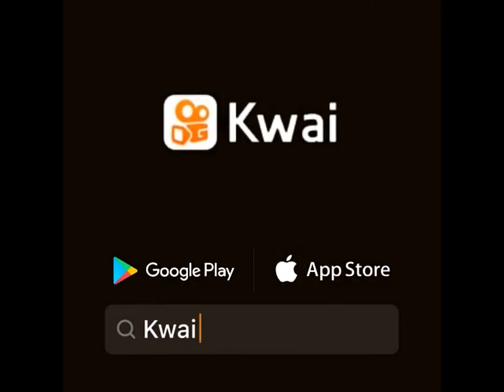Hot girl ever... Don't miss her..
New imo live call 2020
imo video call most amazing beautiful angel on live must watch